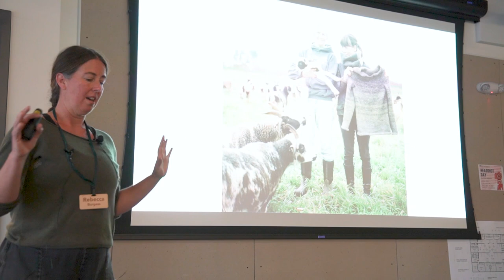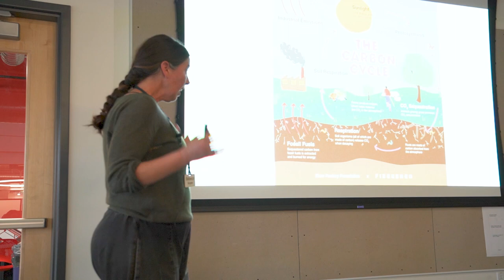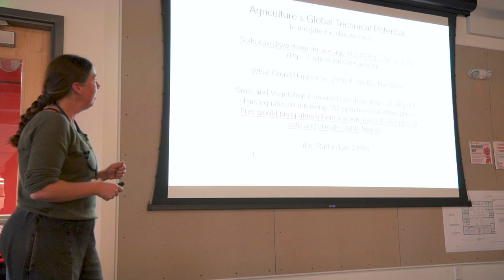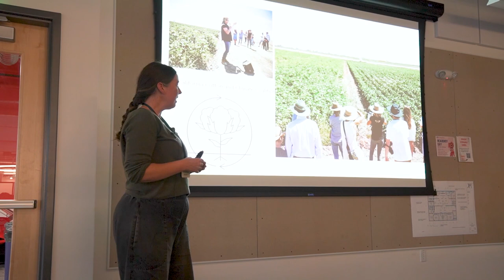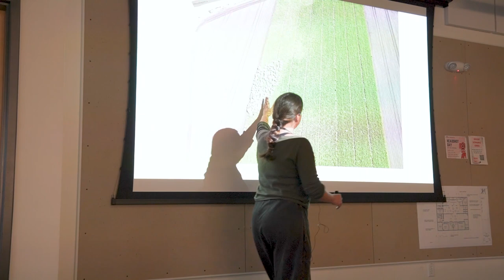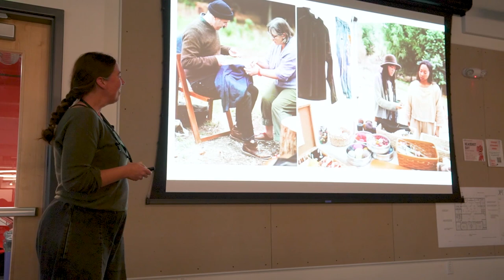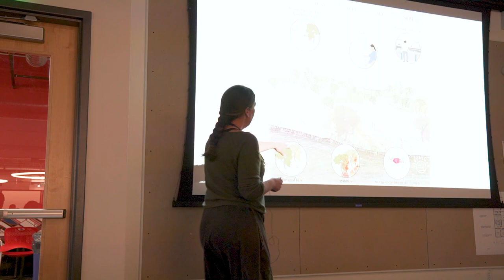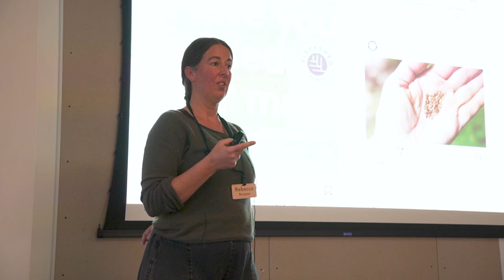Fashion and Circular Economy Symposium | Rebecca Burgess Keynote Speech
On April 14, 2023, Rebecca Burgess, Executive Director of Fibershed, delivered a keynote speech to a group of students, faculty, staff, and community members at the Colorado State University Richardson Design Center.

In her keynote, Burgess explores topics that drive forward an inclusive circular economy agenda related to the fashion industry, and emphasizes sustainability and environmental health.